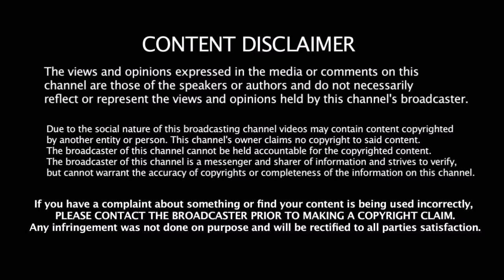Captain Cool தோனி யார் மீதெல்லாம் கோபப்பட்ருக்கார்னு தெரியுமா | MS Dhoni Angry Moments